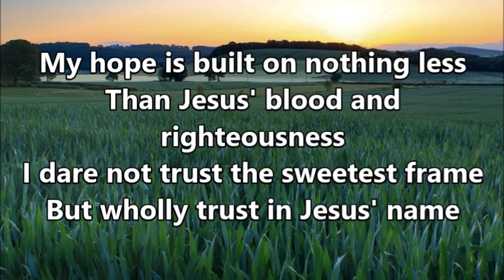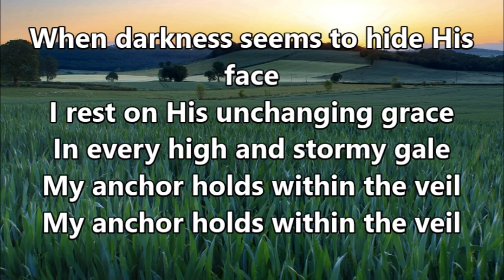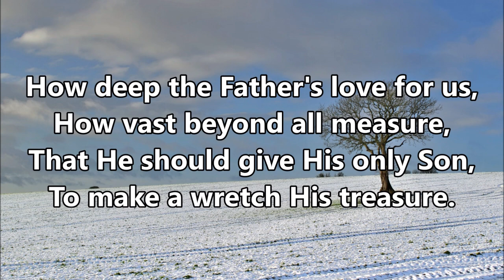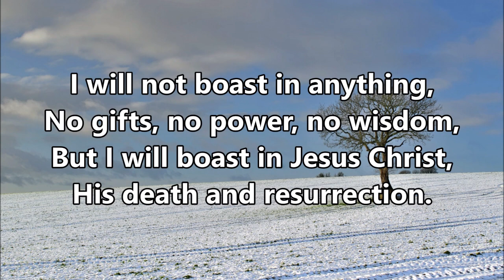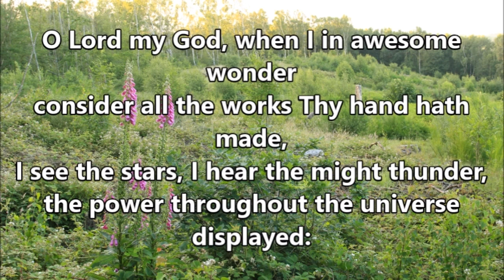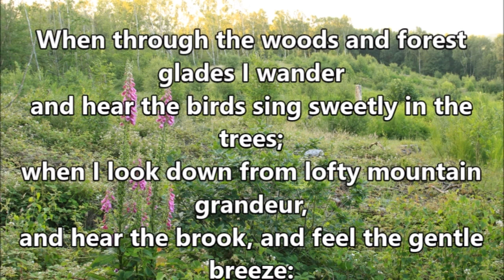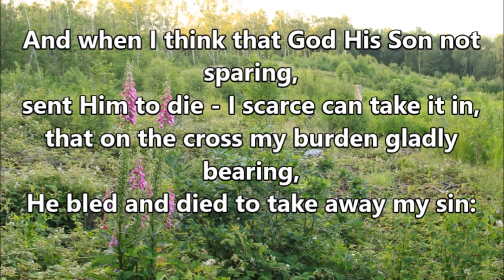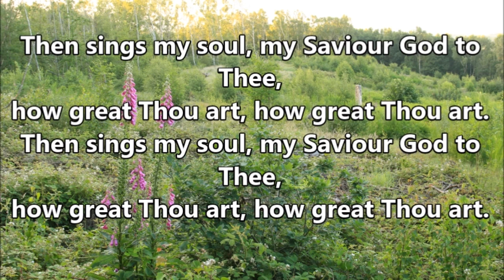Dronfield Baptist Church Sunday Morning Worship 17th September 2023